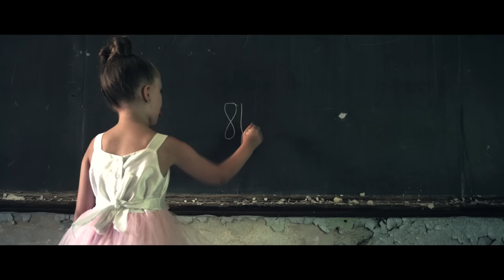KING 810 - Fat Around The Heart [OFFICIAL VIDEO]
KING 810's music video for 'Fat Around The Heart' from the album, Memoirs of a Murderer - available now on Roadrunner Records.

LYRICS
I grew up in the church on Sunday
Back again bury friends on Monday
They don't just die they are killed from the gun play or the heroin or a prison stay
It's a shame that we gotta live this way
Your nightmares aint got nothin on this place
So stay down stay away stay safe
Cuz you aren't built that way

You're fat around the heart.
Are you scared motherfucker are you scared of the dark?
The devil is real and I wear his mark
Have you ever caught a body? You wouldn't know where to start
Are you scared of the dark?

It's the motherfucking boogeyman

God cannot save you, he's way up in the sky
I'm right here leaning over your body so when I say you die, you die
Used to be peasant David until I slayed goliath
Now I'm King David, the world fits in my shadow I'm a giant
And I kill everything that I touch
So don't you shake hands with that demon from the mud
You'll become part of something you want nothing of
That's why the gloves, your ass will lose everything you love

This is war (x3)

Sometimes late at night, my hand still wants around that knife
And when that thing flips open, everything moves in slow motion
It's not right, it's not right
I know it's not, I need to change, but it's this life
And I still feel like I'm chosen
To rip this motherfucker open

Bitch ain't never caught a body you wouldn't know where to start